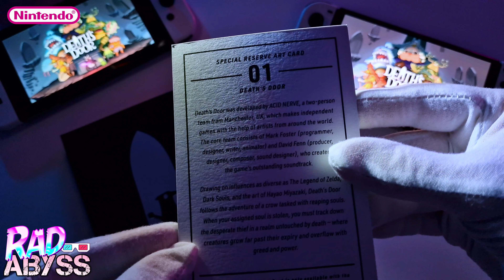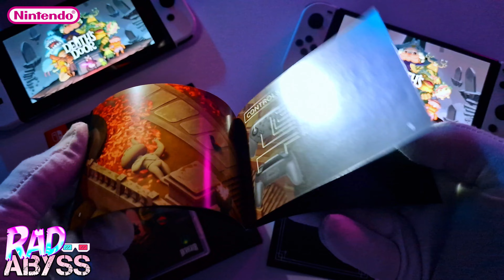Deaths Door - Special Reserve Games - Quicklook Unboxing - Off Screen Gameplay Oled Switch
Developer Acid Nerve

Reaping souls of the dead and punching a clock might get monotonous but it's honest work for a Crow. The job gets lively when your assigned soul is stolen and you must track down a desperate thief to a realm untouched by death - where creatures grow far past their expiry.